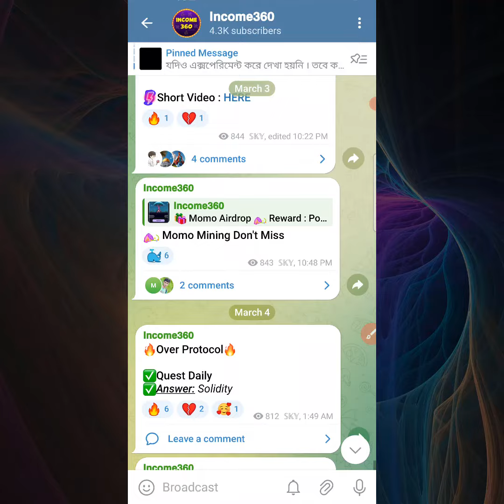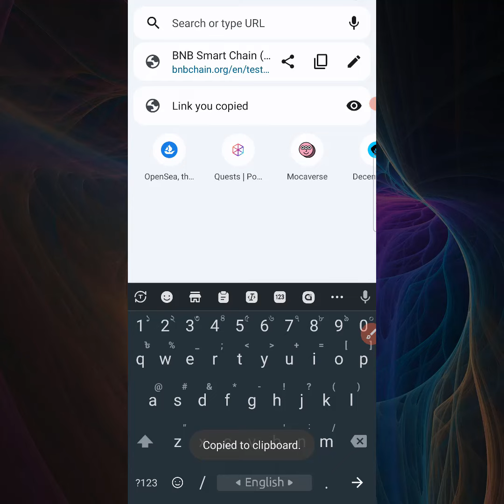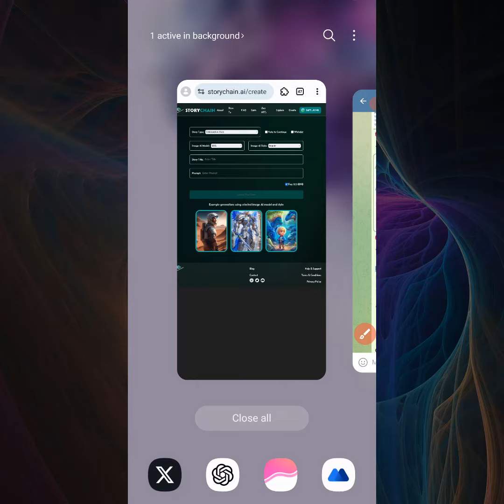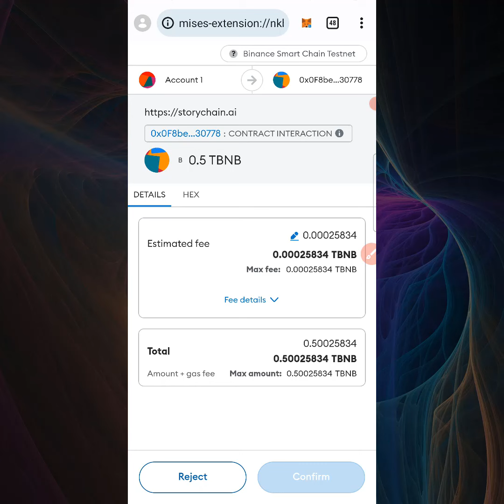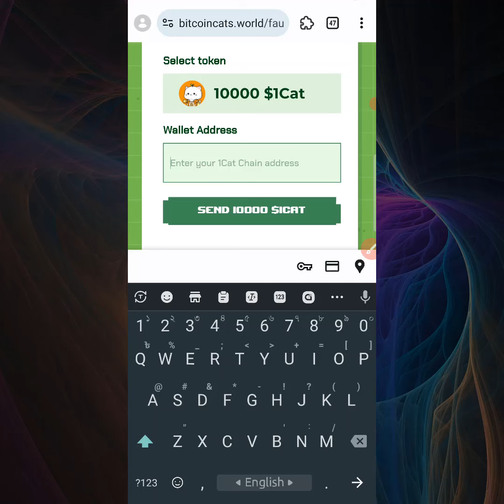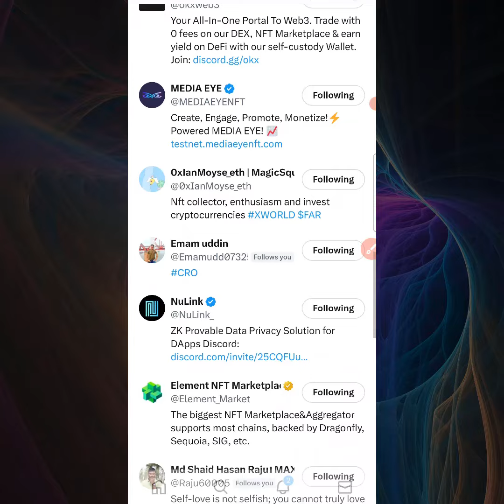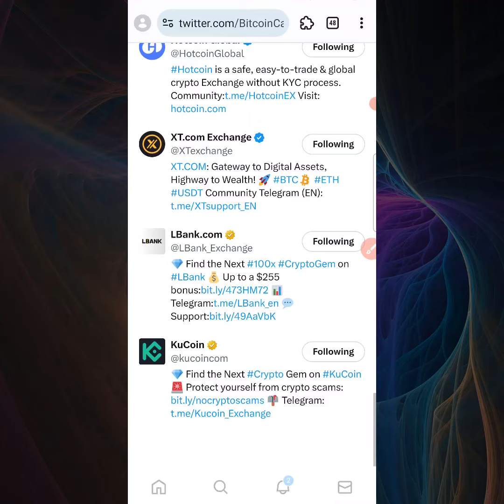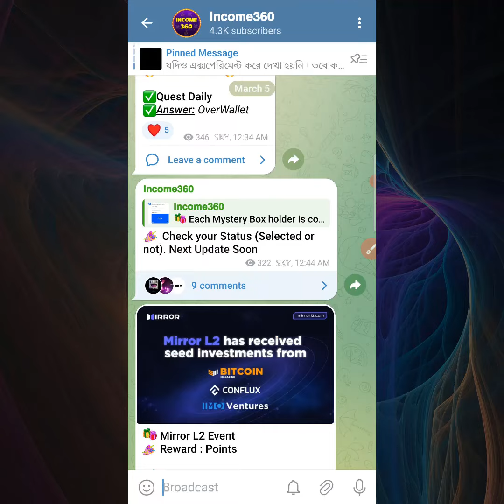StoryChain Testnet Binance Backed | 1Cat Chain Testnet Potential Reward